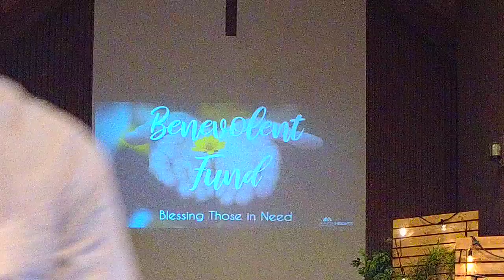AHCC 2024 06 23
Matthew 6:5-13